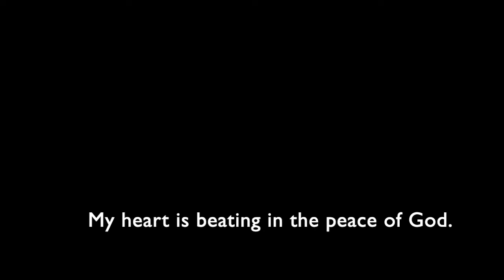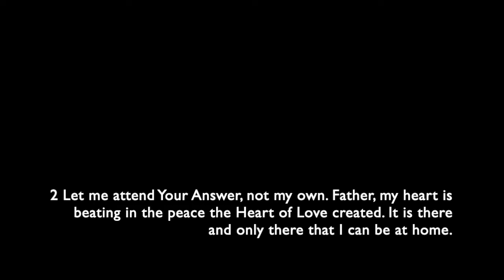267 - My heart is beating in the peace of God.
267 - My heart is beating in the peace of God.